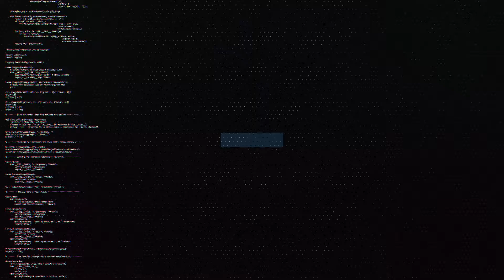Code: Pandorum & MurDa - FVCK RIDDIM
➡IMPORTANT: I ​​am not the owner or the creator of such a song, this channel was intended to promote the dj's with their great songs, leaving this clear just as it enjoy the songs and that you support the dj's :D